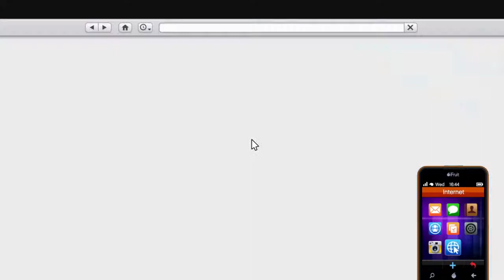Grand Theft Auto V PS4: Death From Above